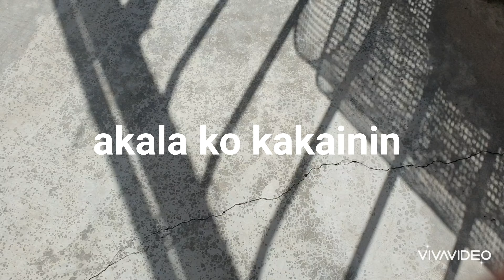ang pusa baw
small cat playing in the back House